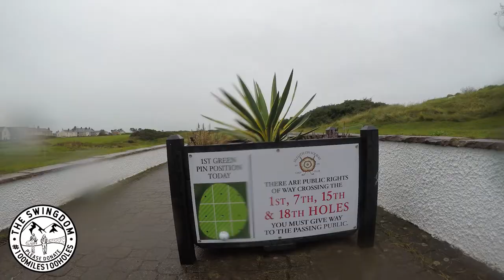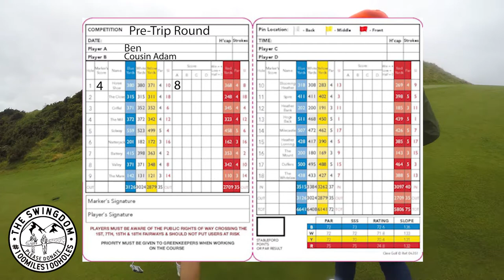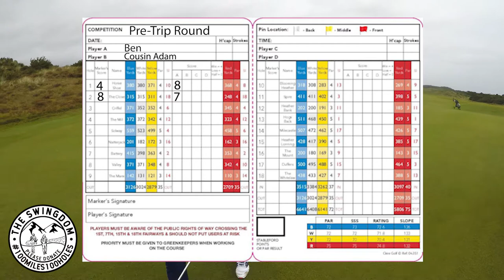The Hardest Three Golf Holes Ever Played | Silloth Golf Course Vlog | 100 Miles 100 Holes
Ben, Cousin Adam, and Soundman Dan are getting ready to Hike Hadrian's Wall and play golf at six different courses along the way.  But before they do, they stop for a relaxing game of golf at Silloth Golf Course.   The Swingdom's golf walk for charity is going to be filled with fun, golf, and walking. Enjoy the first 3 holes.

Raising money for Rowcroft hospice & Golf Foundation!